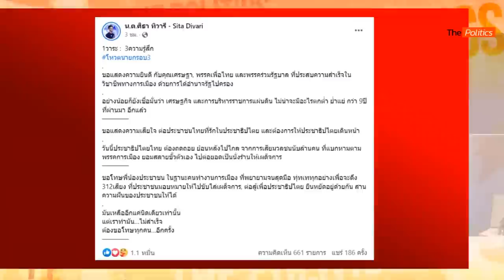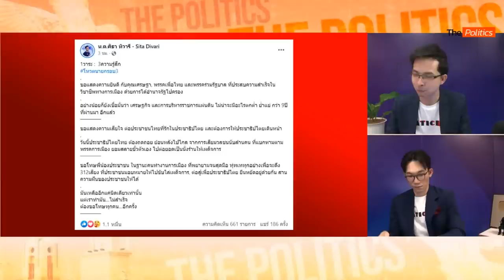โปรดเกล้าฯ“เศรษฐา” เป็นนายกรัฐมนตรีคนที่ 30-มั่นใจจะเป็น 4 ปีแห่งการเปลี่ยนแปลง: Matichon TV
เศรษฐา ทวีสิน เข้าพิธีรับพระบรมราชโองการโปรดเกล้าฯ แต่งตั้งเป็นนายกรัฐมนตรีคนที่ 30 โดยมีตัวแทนจากพรรคการเมืองเข้าร่วมพิธีฯ โดยเลขาธิการสภาผู้แทนราษฎร อัญเชิญพระบรมราชโองการมาถึงและได้อ่านพระบรมราชโองการ โปรดเกล้าฯแต่งตั้งนายเศรษฐา เป็นนายกรัฐมนตรี โดยให้ความมั่นใจว่า 4 ปีต่อจากนี้ จะเป็น 4 ปีแห่งการเปลี่ยนแปลง#ข่าวการเมืองมติชน